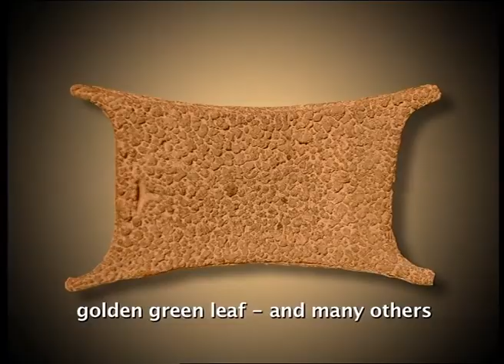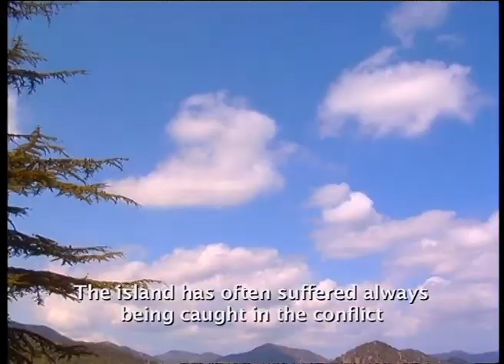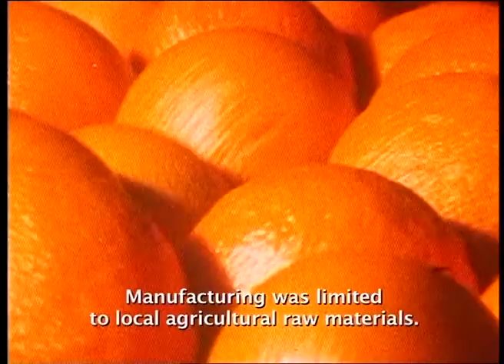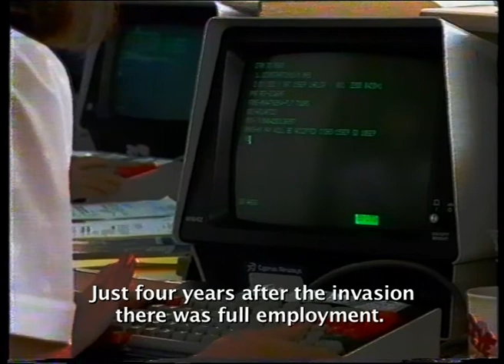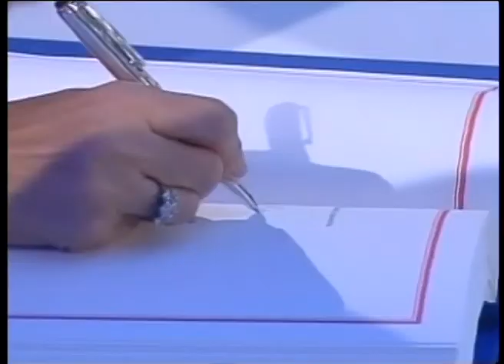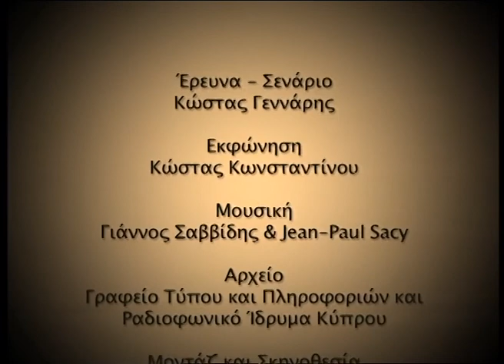Μια θέση στην Ιστορία - 50 Χρόνια Κυπριακής Δημοκρατίας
Μια σύντομη αναδρομή στην ιστορία της Κυπριακής Δημοκρατίας
από το 1960 μέχρι σήμερα και στην εξελικτική της πορεία μέσα στο χρόνο.

Παραγωγή: Mediabox Ltd (2010)
Ερευνα-Σενάριο: Κώστας Γεννάρης
Σκηνοθεσία : Μιχάλης Γεωργιάδης
Γλώσσα: Ελληνικά, με αγγλικούς υπότιτλους